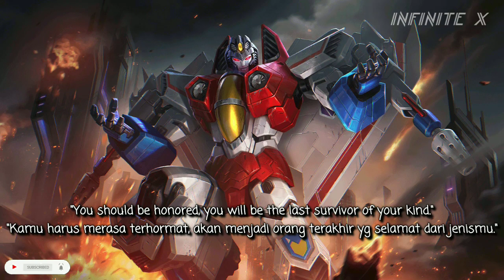ALDOUS STARSCREAM SKIN VOICE LINES | VOICE AND QUOTES ALDOUS TRANSFORMERS SKIN | MLBB X TRANSFORMERS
» Watch Until End Okey «

ミ See Ya 👋 ミ

All Mobile Legends Hero: Miya, Balmond, Saber, Alice, Nana, Tigreal, Alucard, Karina, Akai, Franco, Bane, Bruno, Clint, Rafaela, Eudora, Zilong, Fanny, Layla, Minotaur, Lolita, Hayabusa, Freya, Gord, Natalia, Kagura, Chou, Sun, Alpha, Ruby, Yi Sun-Shin, Moskov, Johnson, Cyclops, Estes, Hilda, Aurora, Lapu Lapu, Vexana, Roger, Karrie, Gatotkaca, Harley, Irithel, Grock, Argus, Odette, Lancelot, Diggie, Hylos, Zhask, Helcurt, Pharsa, Lesley, Jawhead, Angela, Gusion, Valir, Martis, Uranus, Hanabi, Chang'e, Kaja, Selena, Aldous, Claude, Vale, Leomord, Lunox, Hanzo, Belerick, Kimmy, Thamuz, Harith, Minshittar, Kadita, Faramis, Badang, Khufra, Granger, Esmeralda, Terizla, XBorg, Ling, Dyrroth, Lylia, Baxia, Masha, Wanwan, Silvanna, Cecilion, Carmilla, Atlas, Popol and Kupa, Yu Zhong, Luo Yi, Benedetta, Khaleed, Barats, Brody, Yve, Mathilda, Paquito, Beatrix, Phoveus, Natan, Aulus, Aamon, Floryn, Valentina, Phylax, Edith, Yin, Melissa, Xavier, Julian